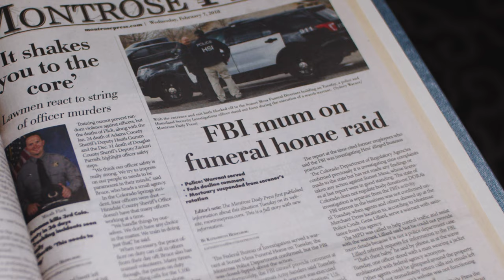Cremains Unknown l Official Trailer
A Gold Star wife left behind. A year after Danielle chose to have David's remains cremated, an FBI investigation reveals her husband's body had been sold. Danielle seeks closure, but most importantly, political justice.